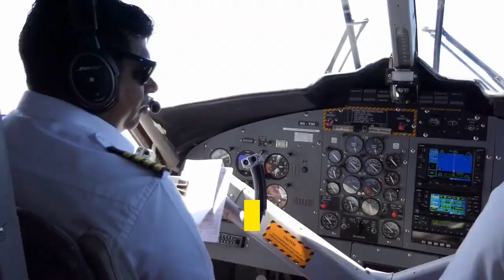THE MINI BIOGRAPHY OF MARY TRUMP ( Niece) | POLITICIAN BIOGRAPHY MOVIES | BIOGRAPHY AUDIOBOOK FULL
biographyaudiobookenglishwithsubtitles biographyofdonaldjtrump politicianbiographymovies biographyaudiobookenglishwithsubtitles BIOGRAPHY OF DONALD J TRUMP